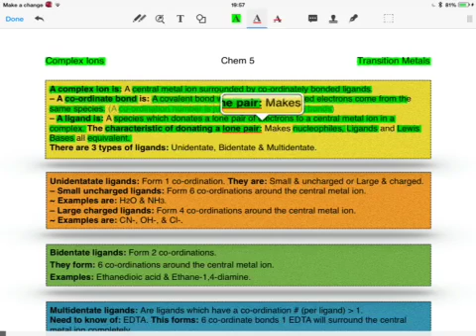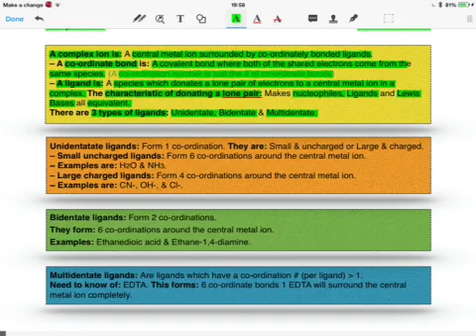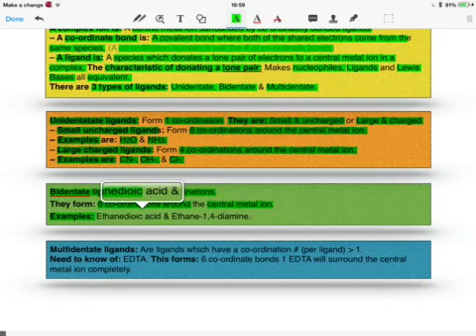Transition Metals - Complex Ions - AQA Chemistry - Unit 5 - 3.5.4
*note at 02:10 instead of ethane-1,4-diamine it should be ethane-1,2-diamine*              Following on from my video on the basics of the transition metals, here I have the video for the first chemical property. The next video will be a brief one on naming the complex ions.